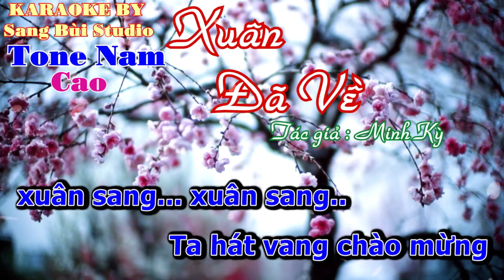KARAOKE | Xuân Đã Về | Beat phối TONE NAM CAO ( Tone Eb )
KARAOKE XUÂN ĐÃ VỀ